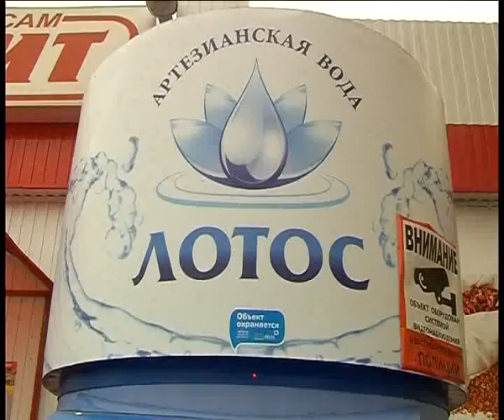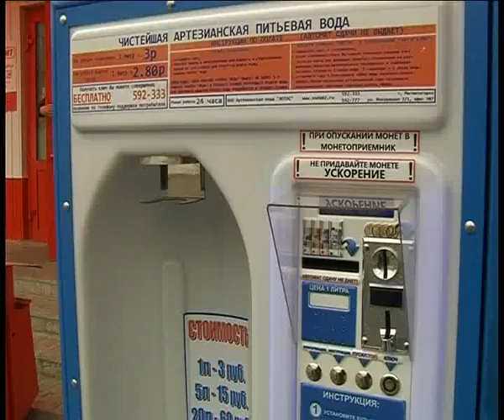Lotos 10 14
Алексей Челейкин - артезианская вода Лотос 10-14. Alexey Cheleykin - pure water Lotos 10-14